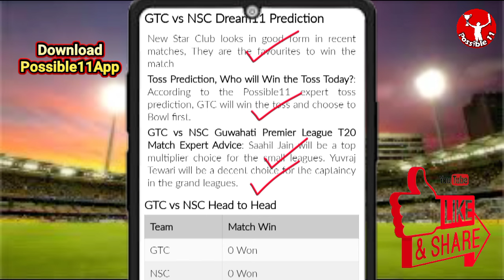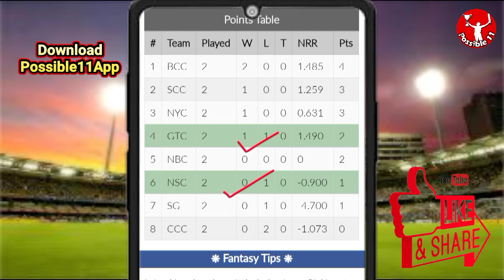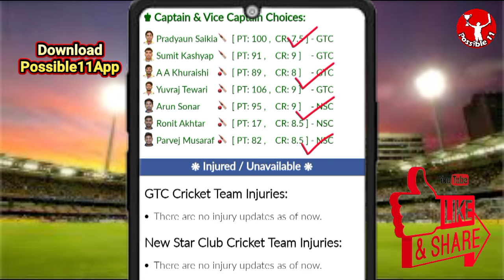GTC vs NSC Dream11 Prediction Today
Gauhati Town Club vs New Star Club Dream11 Prediction | GTC vs NSC Dream11 Prediction | Guwahati Premier League T20

GTC vs NSC Match Prediction

10:00 AM IST
GTC vs NSC D11 Team
NSC vs GTC Dream11 prediction
GTC vs NSC Dream11 team Prediction
GTC vs NSC Dream11 analysis
GTC vs NSC Dream11 Guwahati Premier League T20
NSC vs GTC Dream11 Guwahati Premier League T20
GTC vs NSC Dream11 experts
GTC vs NSC Dream11 Team
GTC vs NSC Dream11 team today
Gauhati Town Club vs New Star Club Dream11
Gauhati Town Club vs New Star Club
GTC vs NSC
Dream11 Today Match Prediction
NSC vs GTC
NSC vs GTC Dream11
NSC vs GTC Dream11 team today
NSC vs GTC Dream11 today match
NSC vs GTC Dream11 team
GTC vs NSC Dream11 Cricket
Gauhati Town Club vs New Star Club Dream11 prediction
NSC vs GTC Dream11 Team prediction
Gauhati Town Club vs New Star Club Dream11 team
NSC vs GTC d11 team
NSC vs GTC Dream11team
New Star Club vs Gauhati Town Club Dream11 Team prediction
NSC vs GTC playing 11
NSC vs GTC playing today
GTC vs NSC T20 today match playing 11
Dream11 team of today match
GTC vs NSC Team Updates
GTC vs NSC Dream11 today match
GTC vs NSC Dream11 today team
GTC vs NSC Dream11 today Prediction
New Star Club vs Gauhati Town Club Dream11
GTC vs NSC Fantasy Team
GTC vs NSC Dream11 team of today match
GTC vs NSC Dream11 team today match